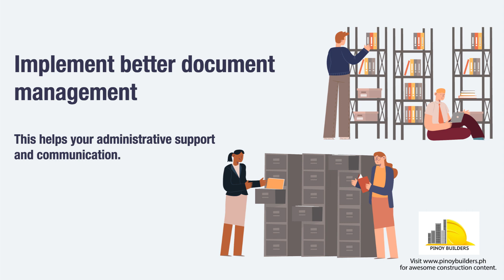ConstrucTips: 6 Smart Ways to Reduce Costs in Your Construction Business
These days, it really is important to save expenses. Here is a ConstrucTips video on how your construction company can reduce costs. Enjoy watching!